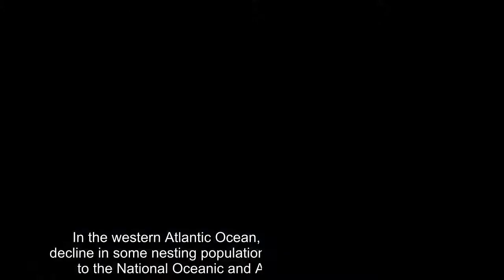✅ Record number of endangered sea turtles hatch on Mexico beach